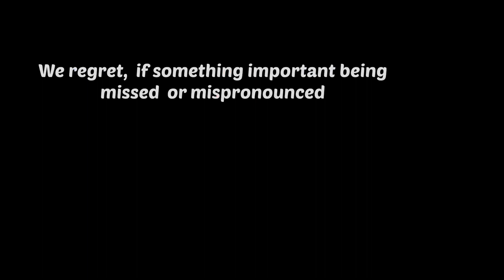Savitribai Phule | सावित्रीबाई फुले | savitribai phule famous quotes ।1st lady teacher in India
Fancy dress competition for kids | famcy dress | Savitribai Phule | सावित्रीबाई फुले | savitribai phule famous quotes ।1st lady teacher in India

This is just a small effort/ tribute to the First female teacher of India - “Maa Savitri Bai Phule”.
We are truly regret, if something important being missed or mispronounced.

10 lines on Savitribai Phule in english

Fancy dress competition Dress and poem videos

Bharat mata speech, 15 Aug Independence Day Special | Bharat Mata makeup and dress | Bharat ki Beti

Jhansi Ki Rani fancy dress dialogues | Rani laxmi bai costume | झाँसी की रानी | jhansi ki rani dress

Dear mr sun it’s too hot today 🥵| Dear Mr Sun | Short and easy poem for nursery kids | Mr Sun poem

10 lines on Savitribai Phule
Who is the 1st lady teacher in India?

Who opened the first school in India?
Is Savitribai Phule freedom fighters?
भारत में पहला स्कूल किसने खोला था?
What is special about Savitribai Phule?
Is Savitribai Phule a freedom fighter?